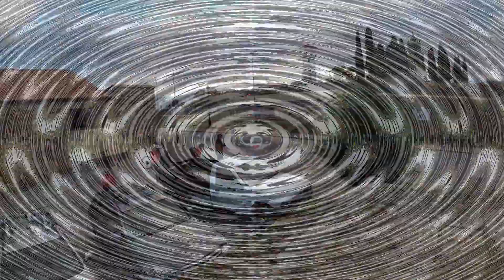GR 80 Rota das Cidades Amuralhadas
Almeida-Cidade Rodrigo-Almeida